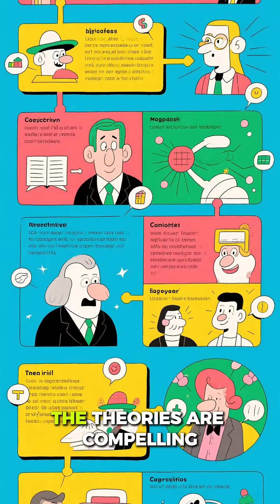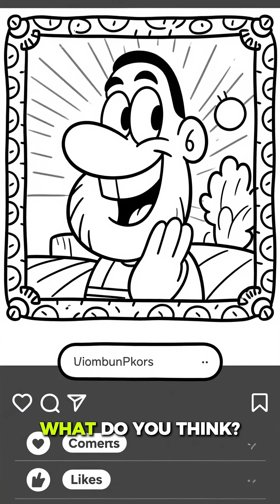“Moon Landing Was Faked? Myth vs Reality 🚀🌕 ”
Did NASA really land humans on the Moon in 1969—or was it all a Hollywood trick? 🌕🚀 Explore the most famous conspiracy theories: no stars in the sky, the waving flag, and strange shadows. Then uncover the real science that debunks the myth. Fake or fact—what do you believe? 🤔